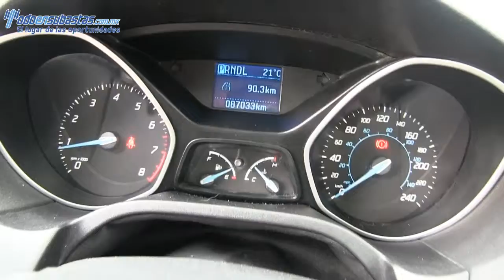Ford / Focus / 2012